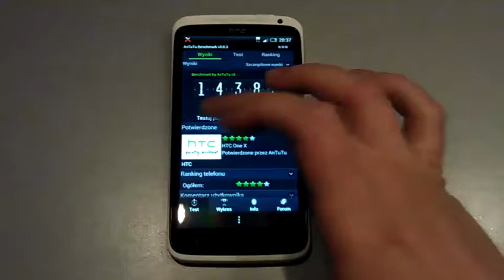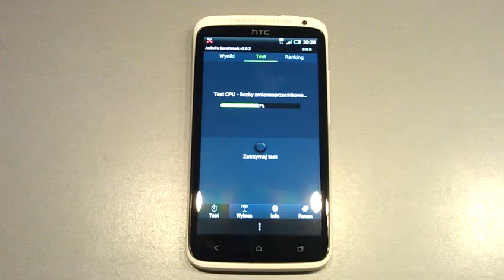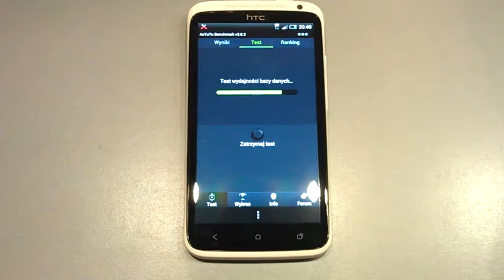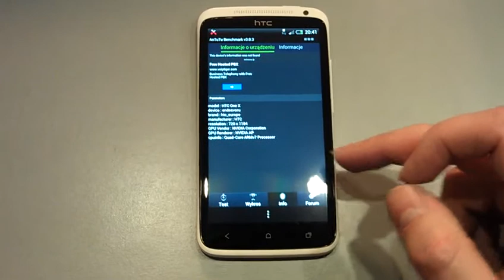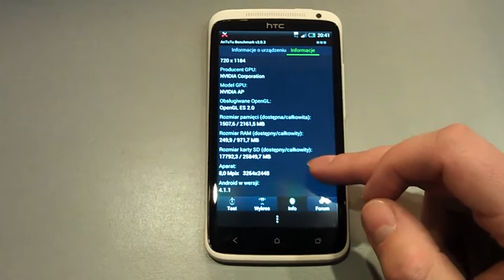AnTuTu Benchmark HTC ONE X Score: 14727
AnTuTu Benchmark HTC ONE X

AnTuTu Benchmark v3.0.3
łączny wynik: 14727
RAM: 2274
CPU: 7419
GPU: 4138
I/O: 896

Specyfikacja
CPU: Nvidia Tegra 3 Quad-core 1.5 GHz
GPU: ULP GeForce
RAM: 1 GB
OS: Android OS, v4.1.1
Display: 720 x 1280 pixels, 4.7 inches

Film wykonany HTC SENSATION